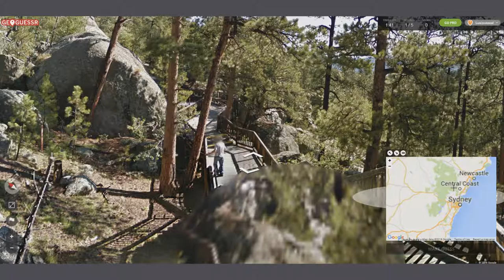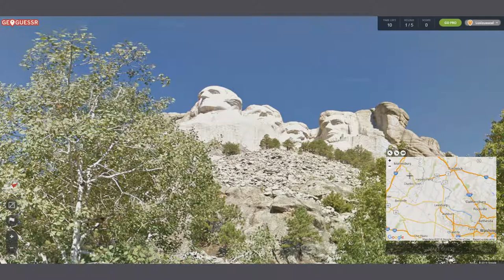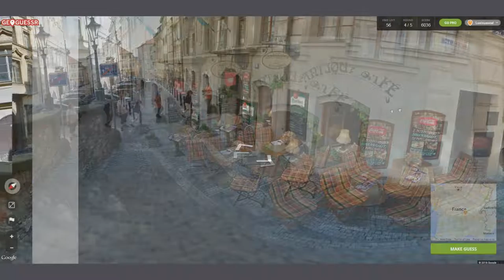Geoguessr w/ Josh Famous Places - #2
Josh and I see who's better at knowing famous places!

GeoGuessr places the player on a series of five algorithmically determined semi-random locations around the world. The locations are limited to roads and other paths that have been photographed by Google Street View cameras, which excludes the majority of Asia and Africa, large portions of South America and most of the far north in Canada and Russia.

The Street View window of GeoGuessr does not provide any information beyond the street view images; things such as road signs, vegetation, businesses, climate, and landmarks have been suggested as some clues that may help the player determine their location. The player may also move about along the roads through the normal directional controls provided by Street View. Once the player is ready to guess the location, they will place a location marker on a zoom-able Google Map. After the placed marker is submitted as a guess, GeoGuessr reveals the true geographic location and assigns the player a score depending on how far away the player's guess was from the true location. Scores range between 0 for a guess at the antipole and 5000 points if the guess is within about 150 meters of the correct location. A new location is then provided to the player, and the process repeats until the player has guessed five locations. Newer features include a variable time limit and grouped challenges, such as "Famous Places" or "Sweden"